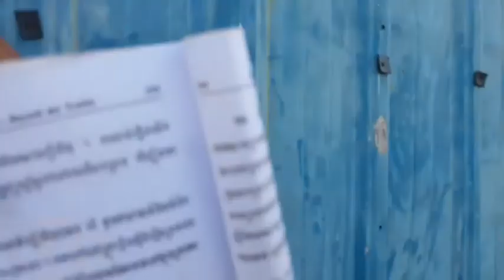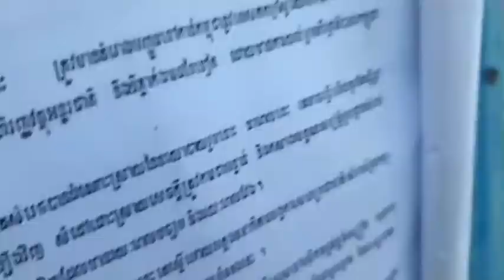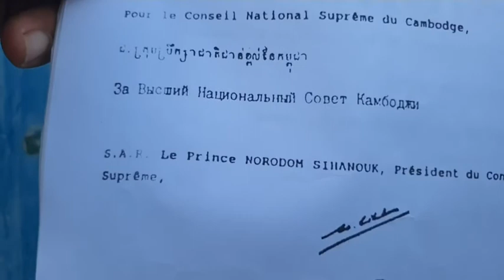នរណាខ្លះ សន្យា ស្ដារកម្ពុជាឡើងវិញ ?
បកស្រាយ÷ នរណាខ្លះ សន្យា ស្ដារកម្ពុជាឡើងវិញ ?
១០. នៅក្នុងដំណាក់កាលស្ដារឡើងវិញ ត្រូវយកចិត្តទុកដាក់ជាពិសេសទៅលើការផ្គត់ផ្គង់ស្បៀង សុខភាព ទីលំនៅ ការហ្វឹកហ្វឺន ការអប់រំ ប្រព័ន្ធគមនាគមន៍ និងការស្ដារឡើងវិញនូវហេដ្ឋារចនាសម្ព័ន្ធជាមូលដ្ឋាន និងមធ្យោបាយសំភារៈប្រើប្រាស់ជាសាធារណដែលមានស្រាប់របស់កម្ពុជា។
ទំព័រ ២៩៣
ថ្ងៃ ព្រហស្បតិ៍ ១១ កើត ខែស្រាពណ៍ ឆ្នាំ ឆ្លូវ បញ្ចស័ក ពុទ្ធសករាជ ២៥៦៥ ត្រូវថ្ងៃទី ១៩ ខែ សីហា ឆ្នាំ ២០២១